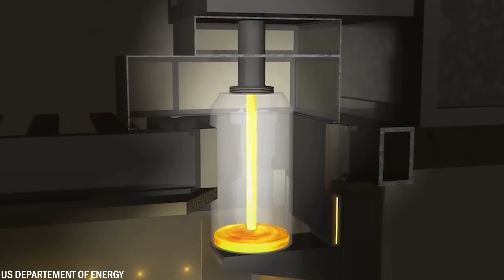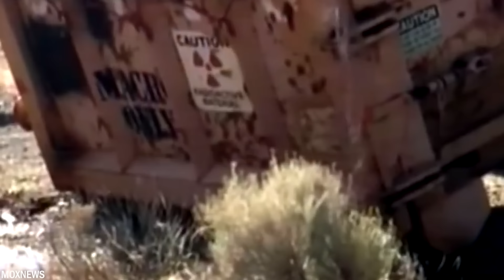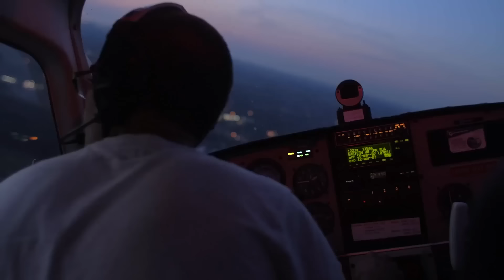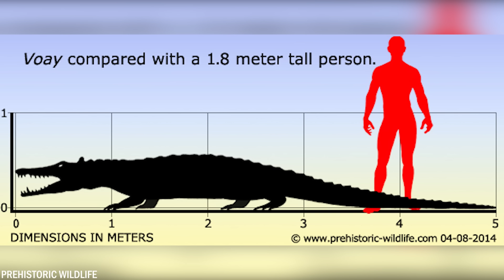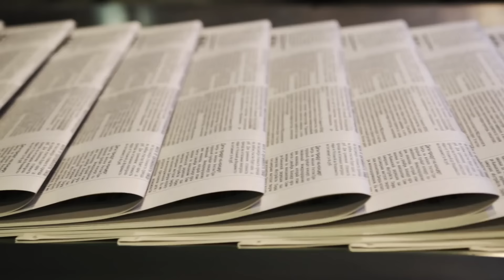What They Discovered In A River Shocked Everyone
Continue your journey into the chilling depths of rivers in "Scariest Things Found In Rivers - Part 2," where we unveil even more unsettling discoveries hidden beneath the surface. This installment delves deeper into the eerie world of these flowing waters, featuring bizarre artifacts, mysterious aquatic creatures, and spine-tingling phenomena that challenge our understanding of nature. Each shocking revelation reveals the haunting secrets that rivers can keep, leaving us both captivated and disturbed. Join us as we uncover these startling findings that push the boundaries of what we think we know about the natural world.